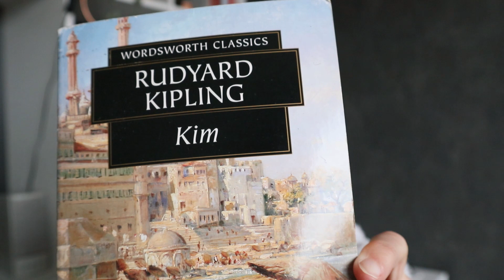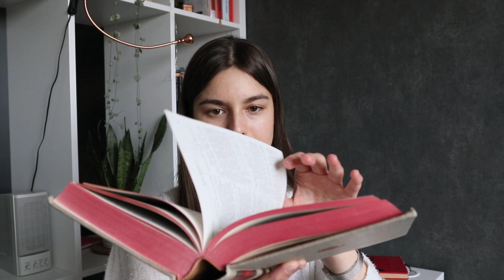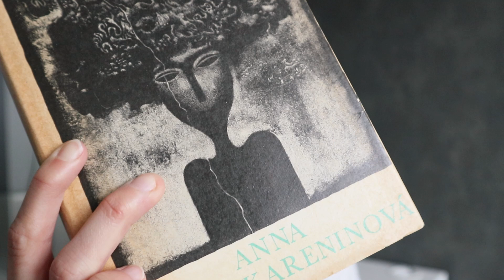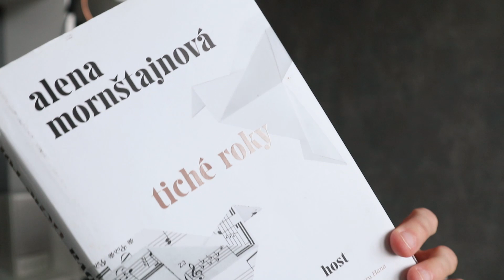Čo mám nové na poličke? (knihy z druhej ruky, literatúra faktu, úlovky z antikvariátu...)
Poličky sa doma pomaly ale isto zapĺňajú. Rozhodla som sa vám preto ukázať pár kníh, ktoré sa mi za posledné mesiaci nazbierali. Vo videu vám predstavím knihy z druhej ruky, literatúru faktu, úlovky z antikvariátu a knižničné výpožičky.

SPOMÍNANÉ KNIHY:
Brighton Rock od Grahama Greena
The Sea, The Sea od Iris Murdoch
Gulliver's Travels od Johnattana Swifta
Kim od Rudyarda Kiplinga
The Highly Sensitive Person od Elaine Aron
Na voľnej nohe od Roberta Vlacha
The Completed Works od Williama Shakespeara
Druhé pohlavie od Simone de Beauvoir
Anna Kareninová od Leva Nikolajeviča Tolstoja
Nylonový mesiac od Jaroslavy Blažkovej
Do tmy od Anny Bolavej
Tiché roky od Aleny Mornštajnovej

0:00 úvod
0:47 knihy z druhej ruky
7:57 literatúra faktu
12:34 úlovky z antikvariátu
20:35 knižničné výpožičky
25:01 záver